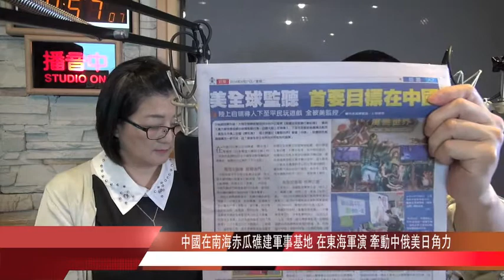2014 5 28 南海赤瓜礁軍事基地 東海軍演 所牽動的中俄美日角力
98新聞台 非耀不可 劉駿耀(瘦耀耀)與 雷倩 討論:
主題:
中國在南海赤瓜礁建軍事基地 在東海軍演 牽動中俄美日角力